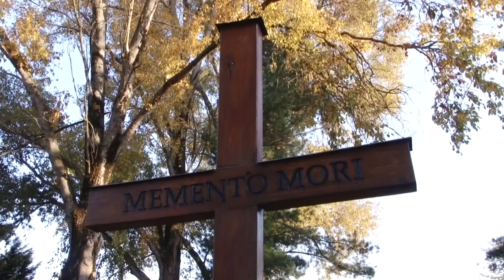Szeretteinkre emlékezünk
Mindenszentek és Halottak napja következik az előttünk álló hosszú hétvégén. Ezekben a napokban nagyon sokan látogatnak ki a temetőkbe, hogy elhunyt hozzátartozójuk sírját felkeressék. Több tízezres tömegre számítanak megyeszerte a sírkertekben. Mindenhol felkészültek a magas látogatószámra. A temetők nagy része hosszított nyitvatartásra állt át, többségében nyolcig, Fehérgyarmaton például este tízig várják az emlékezőket. A katasztrófavédők azt kérik, hogy égő gyertyát és mécsest ne hagyjanak őrizetlenül a sírkertekben.